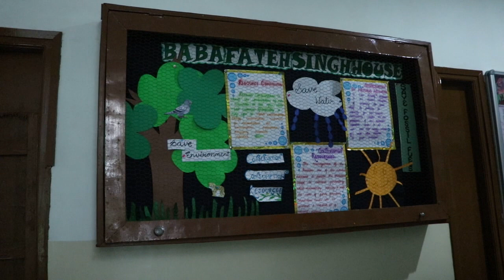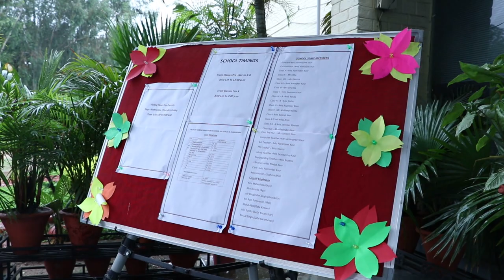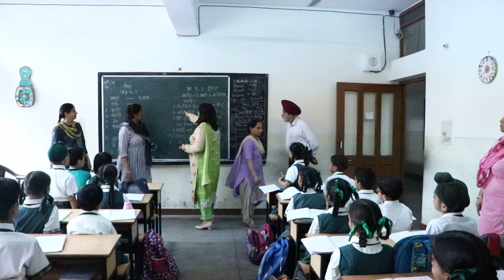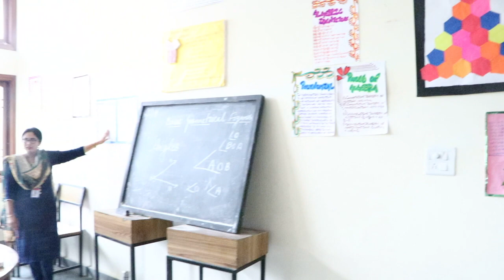Sri Guru Gobind Singh Public school Sector 35-B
School inspection 2019.